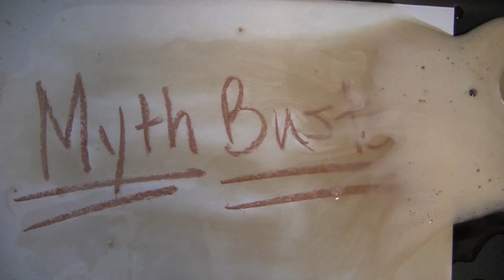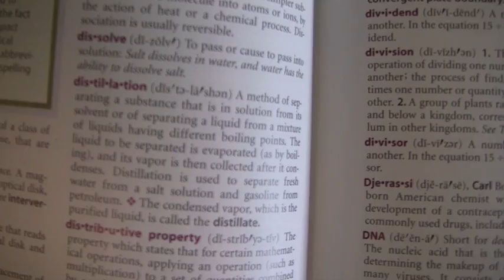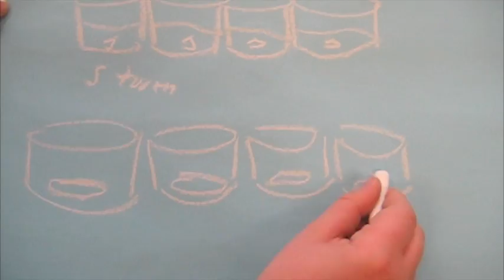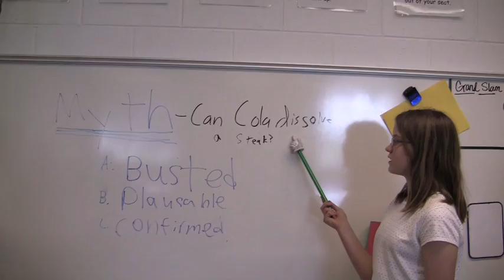MEHMS Mythbusters Team Bust-A-Myth Video Challenge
The MEHMS Mythbusters Team entered in the Discovery Education Network's  Bust-A-Myth Video Challenge.  Can cola clean a penny? Discolor a tooth? Dissolve a steak?  Find out for yourself!